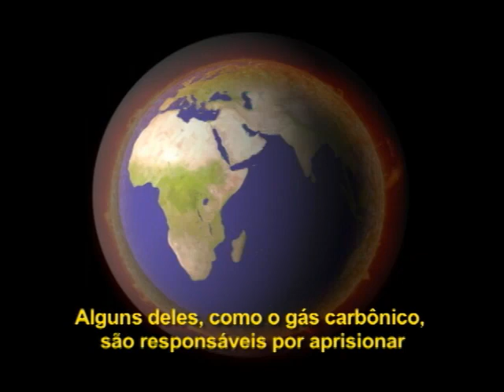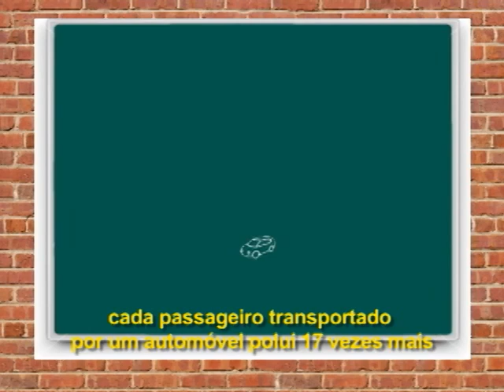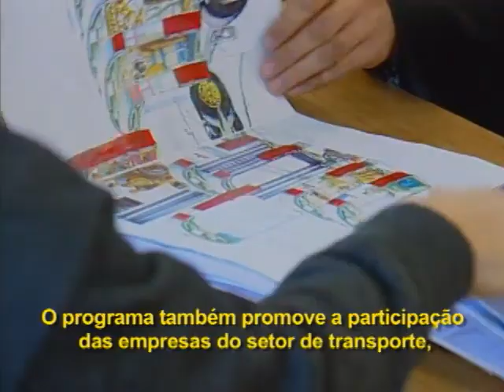Ônibus amigo do meio ambiente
Projeto desenvolvido pelo Despoluir, Programa Ambiental do Transporte mantido pela CNT.